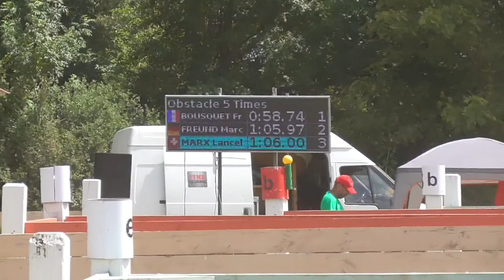Chablis 2018 Marathon Lancelot Marx Hindernis 5